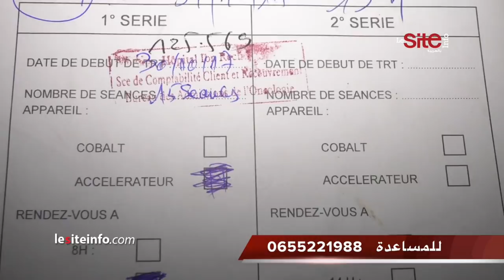مؤثر.. زوجين مصابين بالسرطان يستعطفان الملك والقلوب الرحيمة